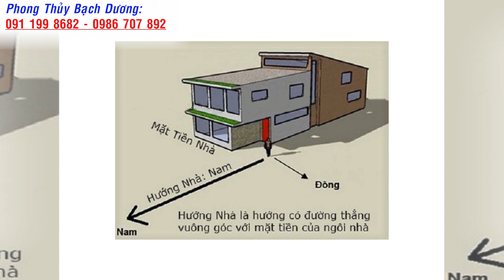LA BÀN HÓA GIẢI HƯỚNG NHÀ XẤU PHẠM TUỔI ĐINH MÙI - 1967 VỚI NGÔI NHÀ HƯỚNG ĐÔNG NAM PHẠM HỌA HẠI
Xem thêm:
1.Cách hóa giải hướng nhà xấu phạm tuổi chủ nhà

Dịch vụ cung cấp:
1. Tư vấn phong thủy nhà cửa, văn phòng, công ty - Bao gồm lập hồ sơ thiết kế kiến trúc
2. Tư vấn phong thủy nhà máy, quy hoạch khu đô thị
3. Tư vấn Phong thủy nhà thờ, đình, chùa, miếu, phủ
4. Tư vấn Tứ trụ, bát tự, Tử vi
5. Dịch vụ đặt tên công ty, tên thương hiệu, Logo nhận diện thương hiệu
6. Cung cấp Vật phẩm phong thủy, pháp khí phong thủy, Nguyên liệu - vật tư sản xuất - chế tác Vật phẩm phong thủy.
7. Dịch vụ xem ngày cưới hỏi, khai trương, ký hợp đồng.
8. Dịch vụ khai quang, điểm cốt, nạp khí cho vật phẩm phong thủy